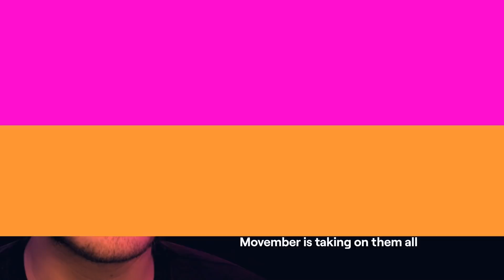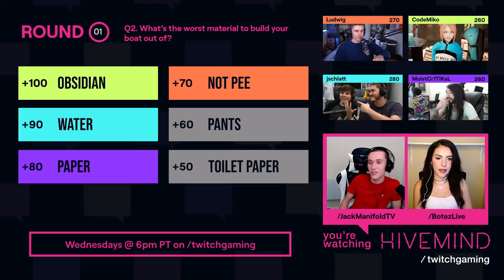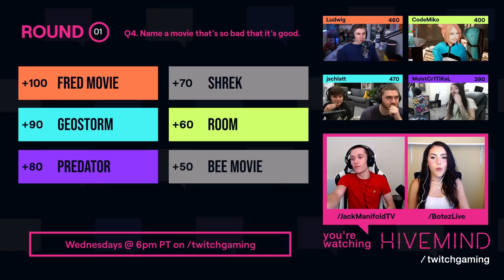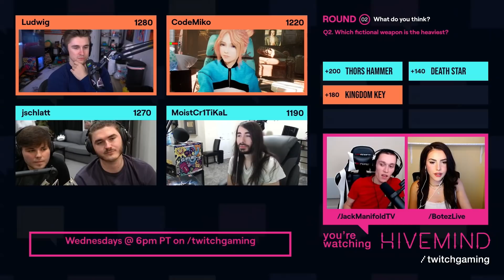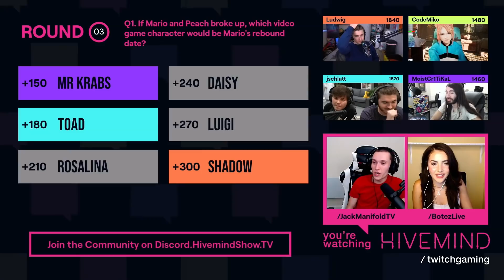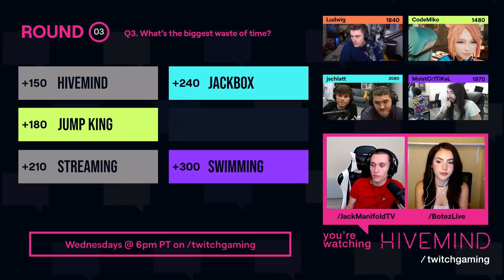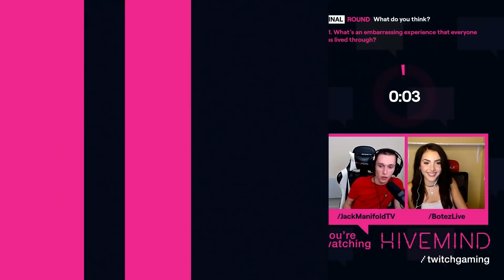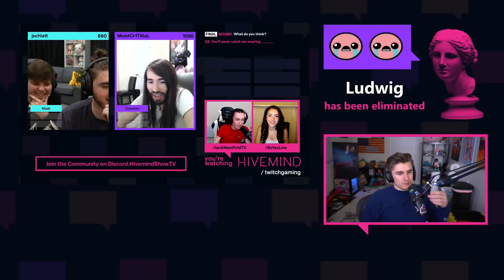I Ruined My Relationship on this Gameshow...